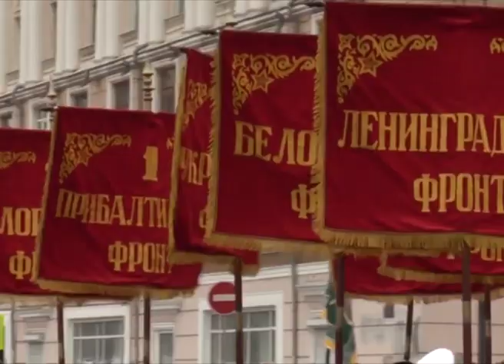అత్యద్భుతంగా రష్యా విజయోత్సవాలు | RUSSIA MILITARY PARADE 2020 | Moscow Victory Day Parade